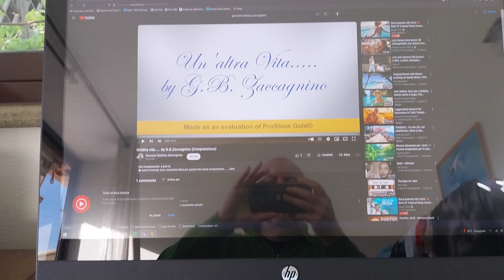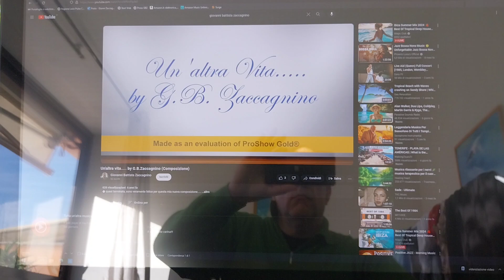4 Maggio 2024